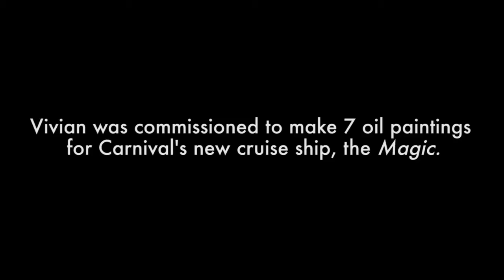Vivian Macia '93 - Artist Profile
An arts educator, up-and-coming painter Vivian Macia is one of two FIU alumni commissioned by Carnival Cruise Lines to create original works of art that are on displayed on the company's new ship, the "Magic."